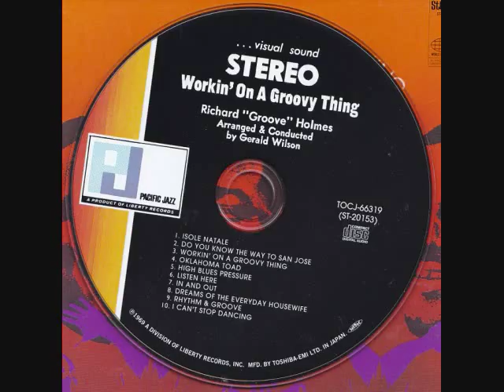Richard "Groove" Holmes - Workin' On A Groovy Thing